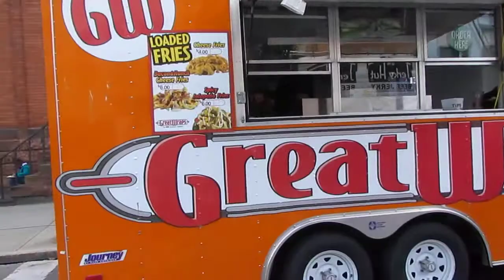Lark Fest 2014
Lark Fest 9/20/2014